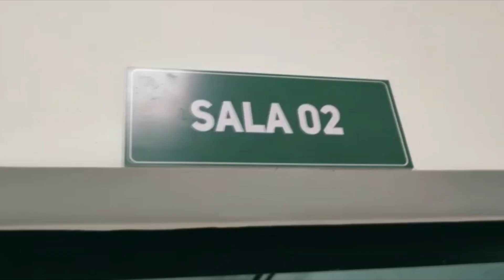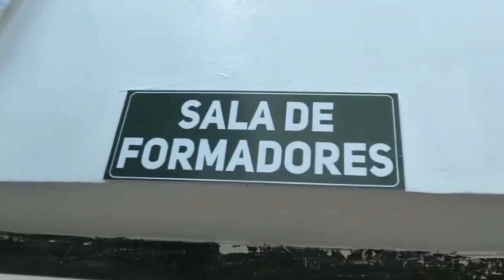KIMBNGU21 MOSALA EZALI SE MOSALA CENTRE DE FORMATION